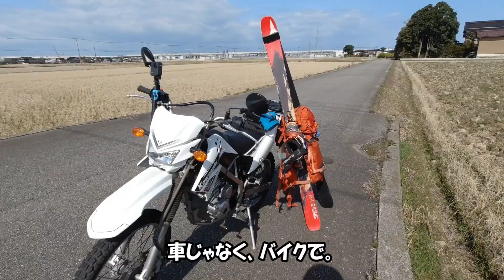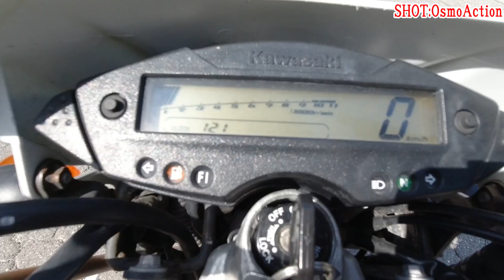【原付二種】スキーを担いでいざスキー場へ GOPRO MAX Vlog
原付二種でスキーを担いでスキー場へ 行くというGOPRO MAX Vlogです。今年最後のスキーだわ～と思って出発したものの～。
360度映像をリフレームした映像、GOPRO MAXスマホアプリで元映像を作成しました。
PCでテロップ入れましたが、GOPRO MAXアプリはさすがに優秀でした。

山スキーをザックに取り付ける方法を最後に載せました。
変わった格好に見えますが、春スキーへ行く登山者はみんなこんな格好で歩いているんです。
冬の間の重装備にやっと慣れてくる時期なのでまだまだ快適です！
シーズンが終わって軽装になるのがちょっぴり寂しいような、
今はそんな季節です。

スキー場は石川県白山市　セイモア高原スキー場

・DJI Phantom3

・DJI Mavic Mini

使用カメラ

GO PRO

【効果音ラボ】